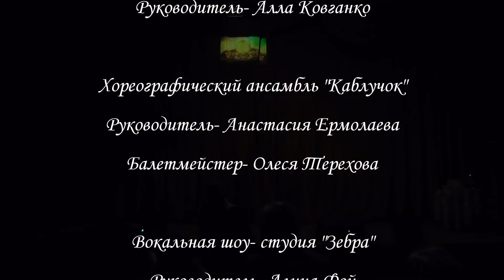НСК "Калейдоскоп"- отчетный концерт 21 04 2024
Руководитель- Алла Ковганко
КСК "Невский"
г. Шлиссельбург
2024 год